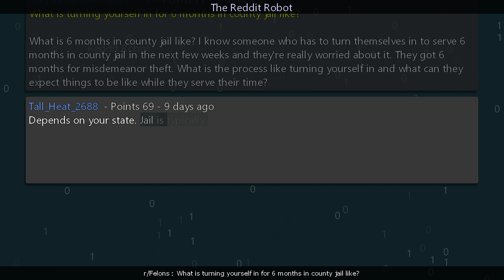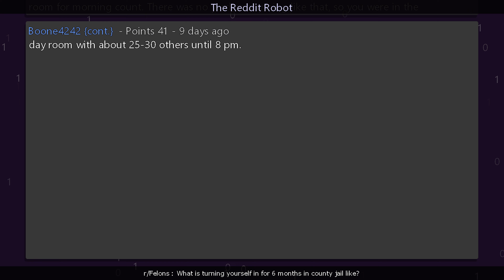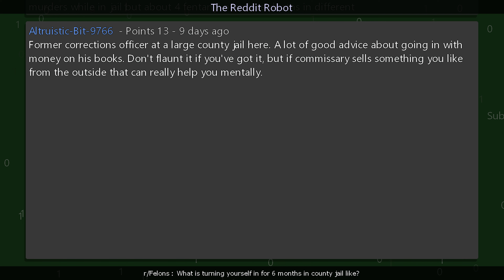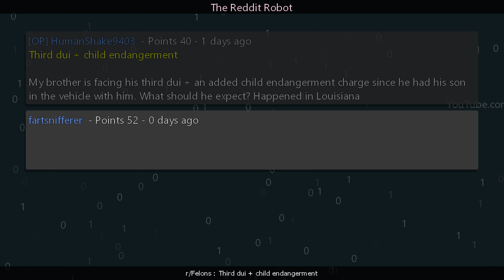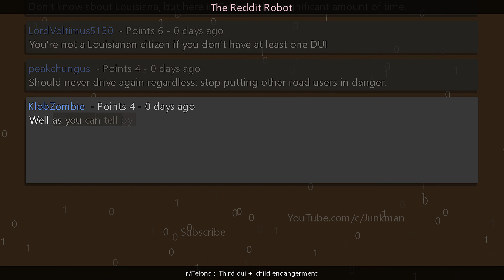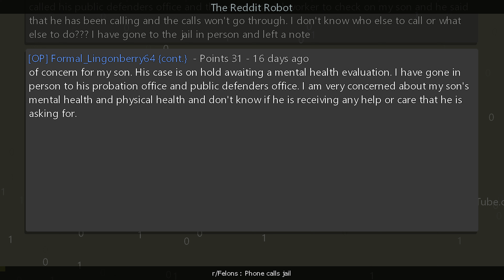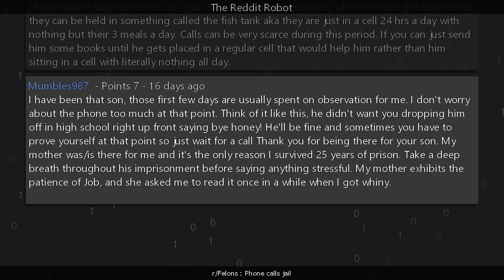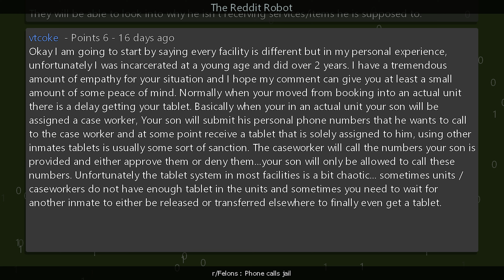r/Felons - What is turning yourself in for 6 months in county jail like?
Information
Creation Date: 4/16/2024 8:52:20 AM
Subreddit: r/Felons

Timestamps
00:00:00 What is turning yourself in for 6 months in county jail like?
00:06:01 Third dui + child endangerment
00:08:48 Phone calls jail
00:14:23 Outro